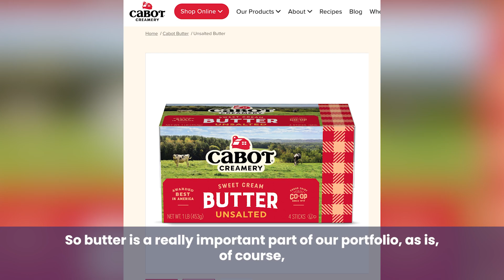Is Butter Having a Moment in 2024?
What is driving consumers to reach for butter?

Sarah Healy, vice president of marketing for Cabot Creamery Cooperative, joined us on The Dairy Download to talk all things butter and the current trends that are influencing consumer preferences.